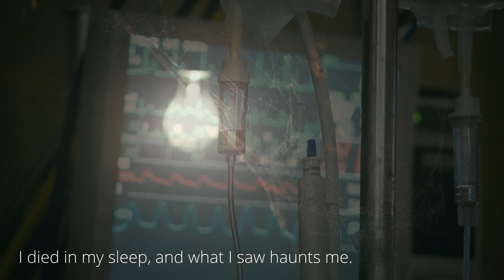"I died in my sleep. What I saw haunts me" Creepypasta